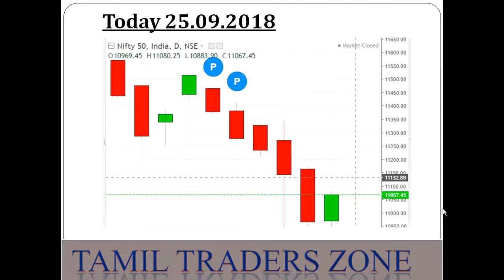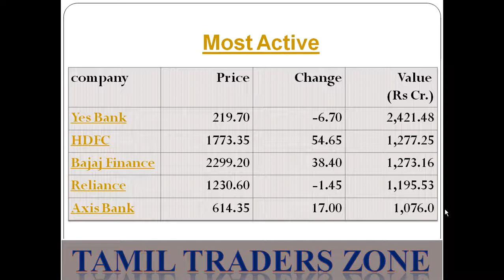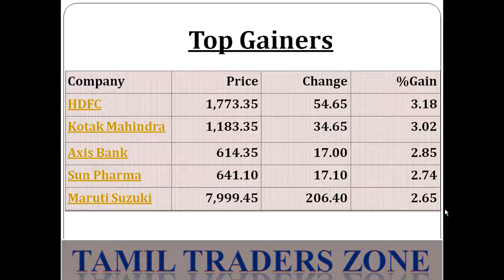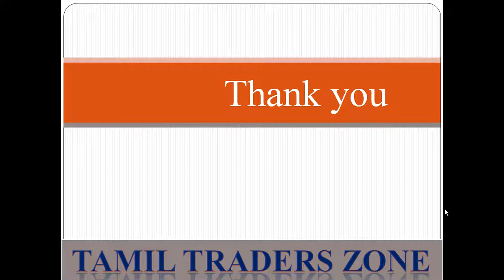இன்றைய பங்கு சந்தை (25/09/2018) எப்படி இருந்தது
How was 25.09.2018 today market